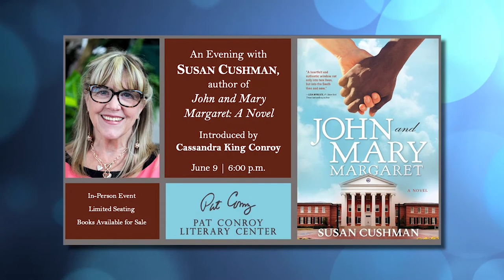NORTH OF THE BROAD | Jonathan Haupt: Workshops & Author Visits | Pat Conroy Literary Center | WHHITV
Three upcoming online workshops at Conroy Center:
May 25, 7:00 p.m., FREE: The Burning Man vs. the Tortoises: Turning Memories into Stories, led by Jonathan Haupt & Brooke McKinney (Zoom)
May 27, 6:00 p.m., $45: Flash Fiction: Say Less, Mean More, led by Brooke McKinney (Zoom)
June 2, 6:00 p.m., $45: Everyone Has What It Takes: Writing Fearlessly and Ending Self-doubt, led by William Kenower (Zoom)

Two upcoming author visits:
June 1, 6:00 p.m., free, Bill Thompson, author of Why Travel?, in conversation with Beaufort-based travel writers Lynn and Cele Seldon (Zoom)
June 9, 6:00 p.m., free, Susan Cushman, author of the novel John and Mary Margaret (at the Conroy Center, with limited reserved seating.

Jonathan Haupt, Executive Director
Pat Conroy Literary Center
601 Bladen St, Beaufort, SC

North of the Broad Hosted by Robyn Zimmerman
Filmed on Location at the Pat Conroy Literary Center in Beaufort, SC

32 Office Park Rd, Hilton Head Island, SC  29928

May 2021